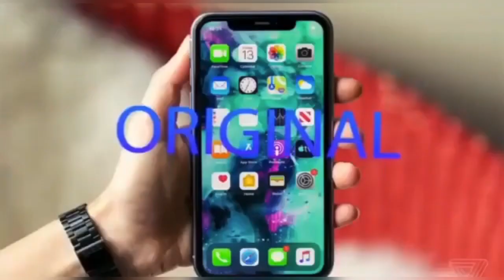ALL NEW STOCKES UPDATED SHOES 👟 AND FORMALS DISCOUNT UPTO 70% OFF ONLY AT AAIMZ KHARGHAR